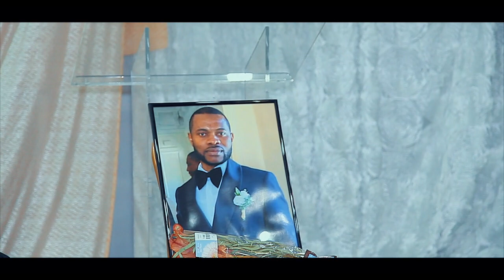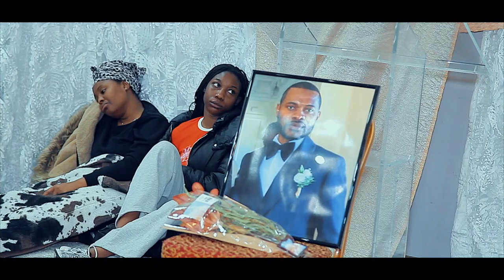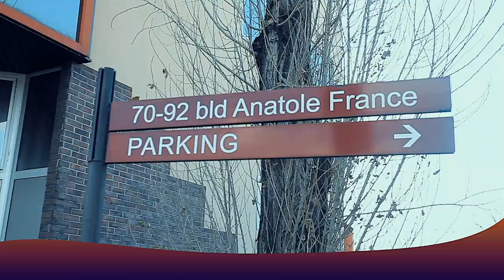PARIS : VEILLÉE MORTUAIRE DE PATRICK FUYANZO NDONGALA